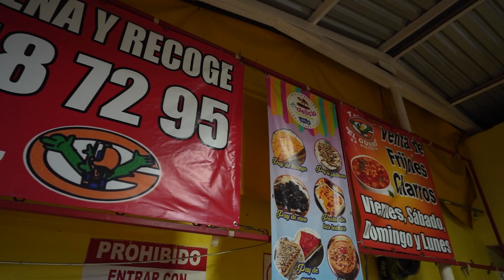TACOS DE "TRIPA GORDA" DE TAQUERIA EL GUERO l La Vaquita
Mis amigos andamos en la ruta del taco recorriendo en busca de un buen taco y la verdad que aqui lo encontramos con estos deliciosos tacos de tripa  de Tacos El Guero de Victoria Tamaulipas, muy recomendado lugar, espero los puedan visitar, y yo pues muy agradecido con todos ustedes por todos sus comentarios y visitas al canal, Bendiciones!!